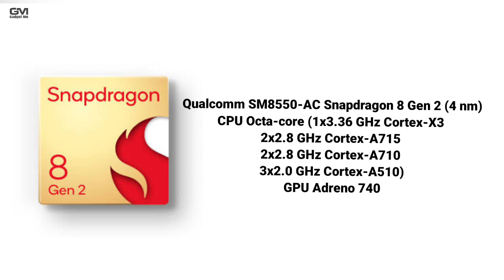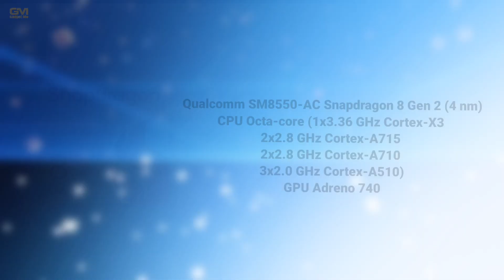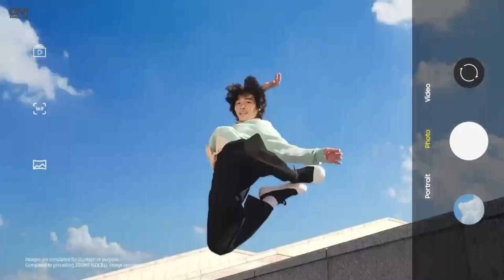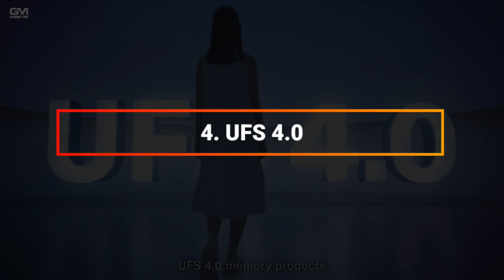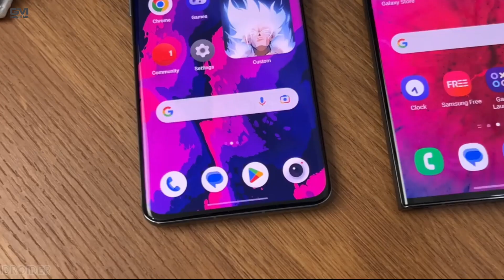5 TEKNOLOGI CANGGIH TERBARU SAMSUNG 23 SERIES, Pantes Canggih!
5 TEKNOLOGI CANGGIH TERBARU SAMSUNG 23 SERIES, Pantes Canggih!

Samsung secara resmi mengumumkan smartphone Galaxy S23 Series, tidak hanya mengumumkan saja, berbagai teknologi terbaru juga tersedia di seri smartphone flagship terbaru tersebut. Apa saja teknologinya?

Samsung Galaxy S23 Series sebagai seri andalan terbaru memiliki 3 model, yang terdiri dari Samsung Galaxy S23 standar, Galaxy S23 Plus, dan yang paling tertinggi serta premium Galaxy S23 Ultra.

Berbagai teknologi terbaru juga diberikan oleh raksasa teknologi asal Korea Selatan untuk ketiga model Galaxy S23.

Salah satunya ada chipset terbaru dari Qualcomm yang merupakan versi tweak dari Snapdragon 8 Gen 2. Chip tersebut dijuluki Snapdragon 8 Gen 2 Mobile Platform for Galaxy.

samsung s23, samsung s23 5g, samsung s23 plus,